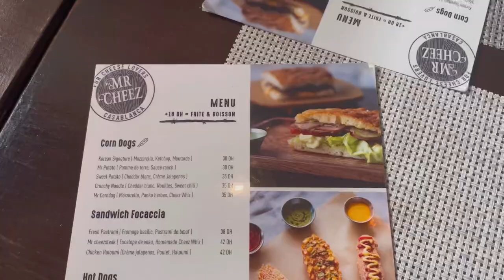Thrift with me part 3 (bernoussi,bouskoura ) + i tried corndog for the 1st time 😋✨ مشيت البال